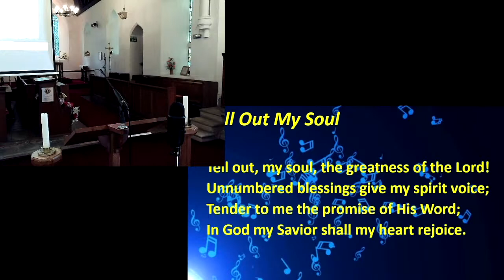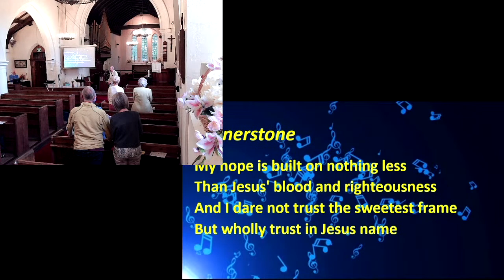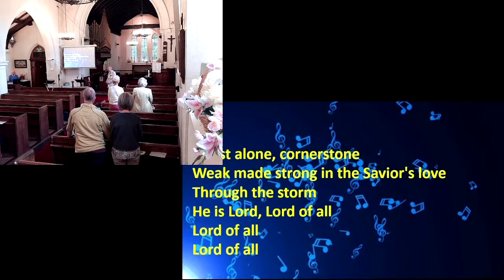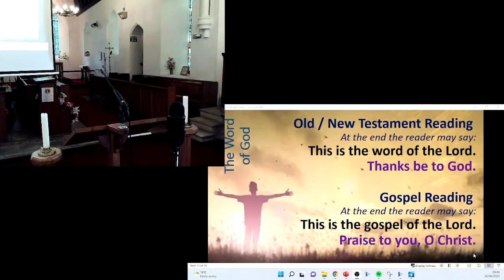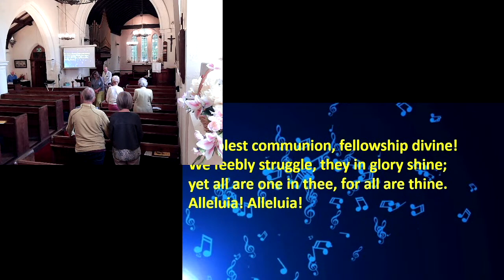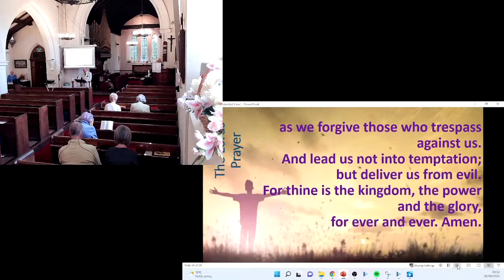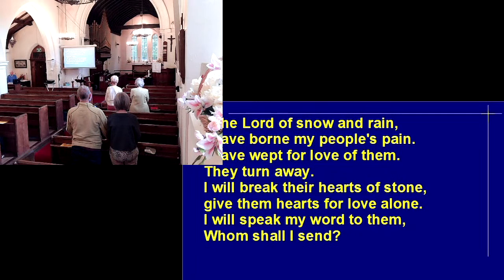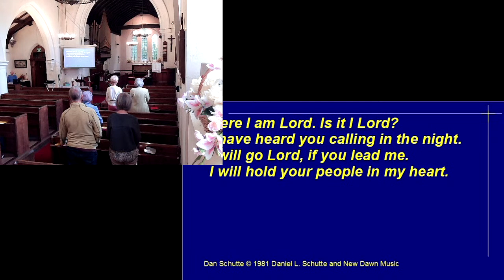2nd Sunday after Trinity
26th June 2022
Led by Stuart Duffy